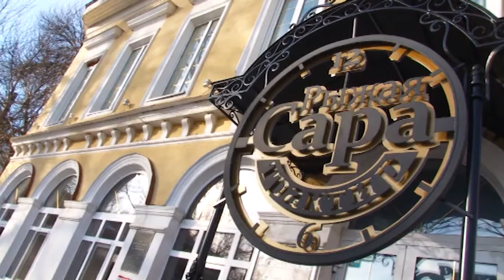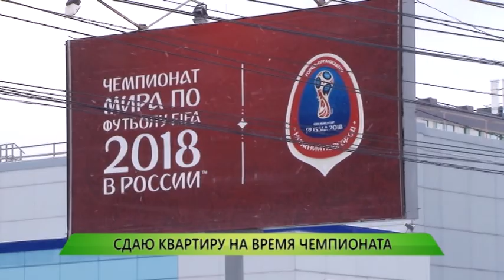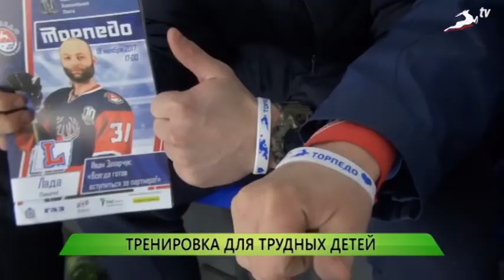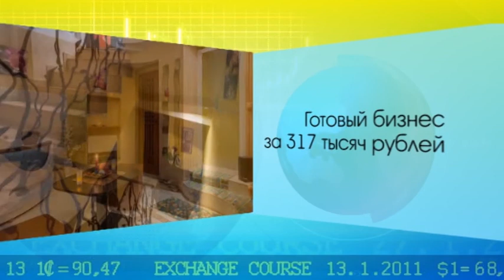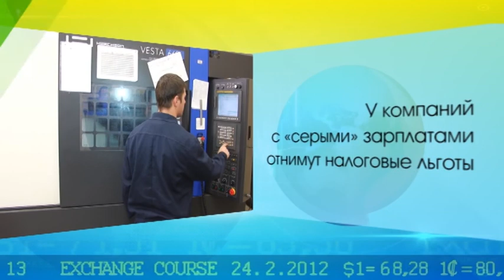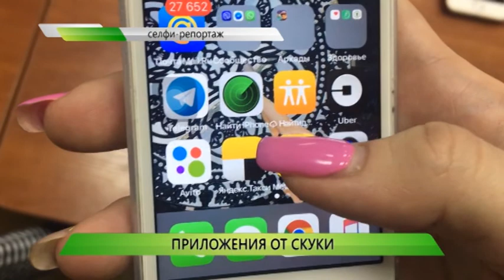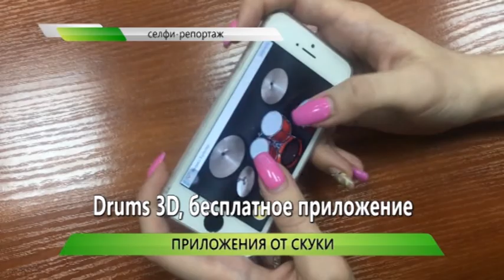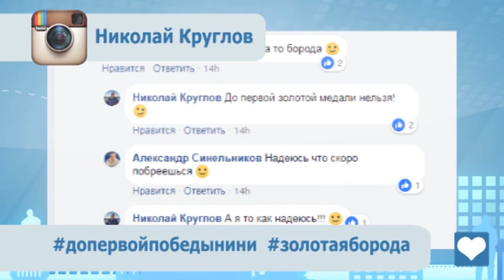Служба новостей "Город" от 12.02.2018